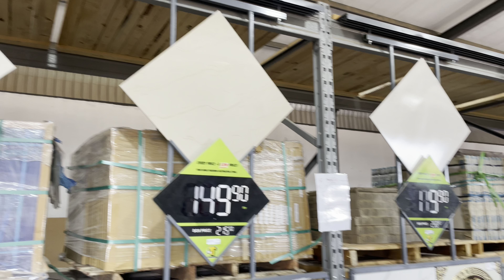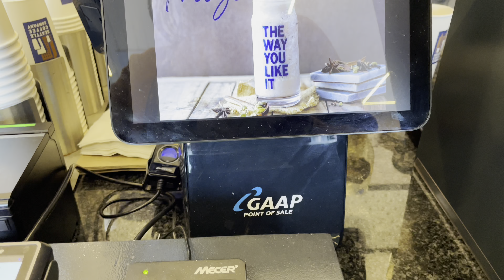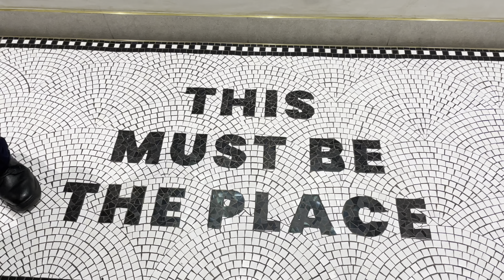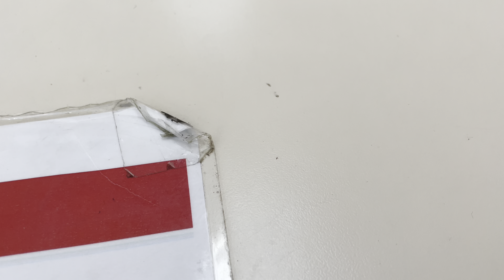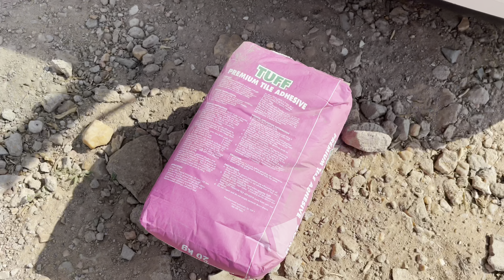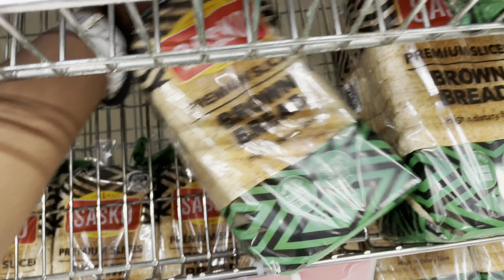Weekly vlog: mini solo date |Grade1 applications |house projects | cooking | South African YouTuber